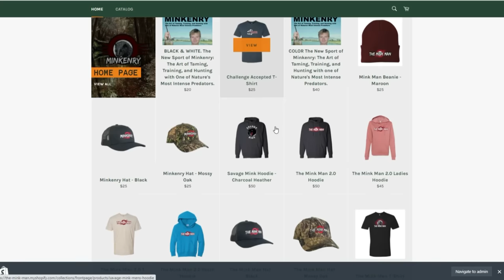Sherlock's Big Comeback!